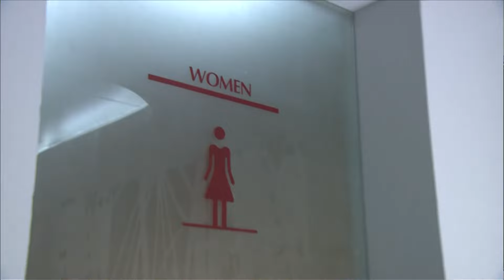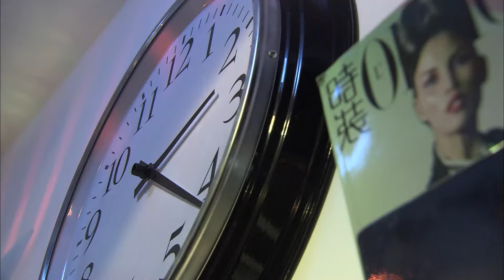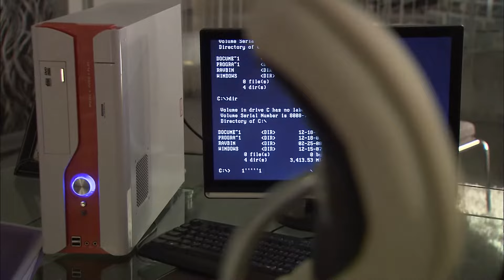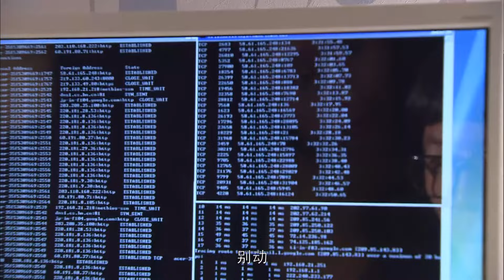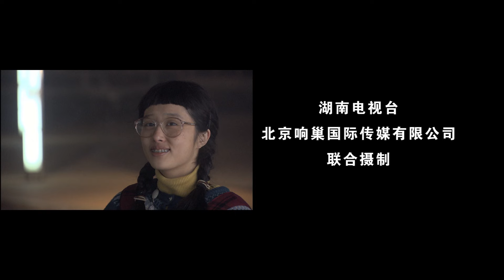【王凯电视剧】总裁秘书变老婆第二季 18丨霸总被好友怂恿告白，谁知秘书才是先动心的那个人（王凯、毛俊杰）